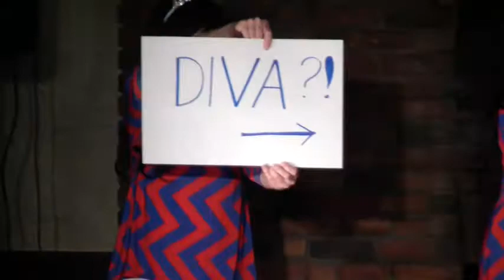Be My Baby 2 Cameras